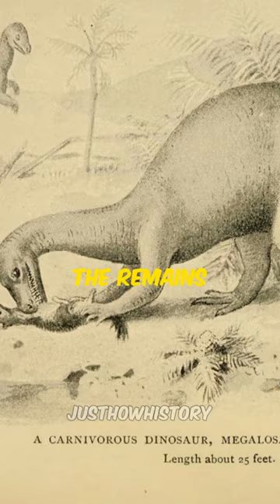William Smith's Fossil Discovery!